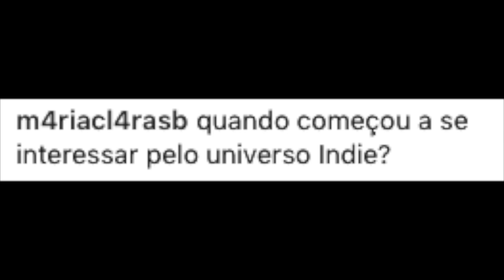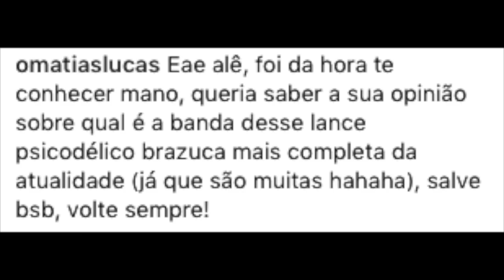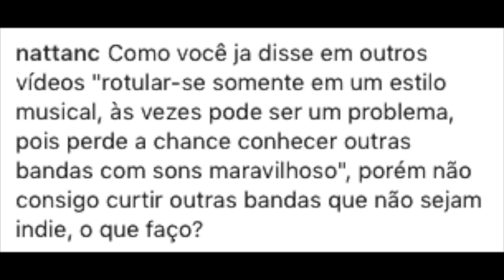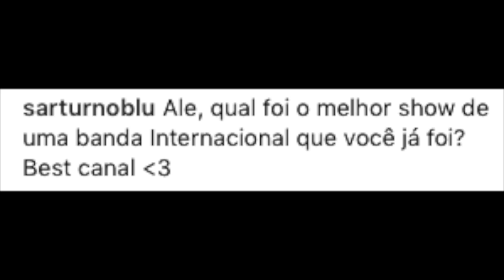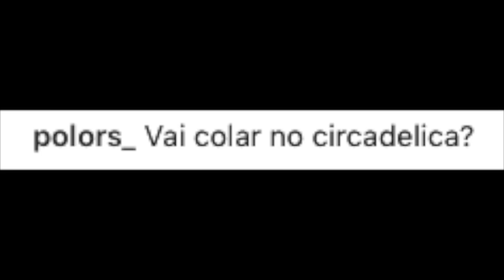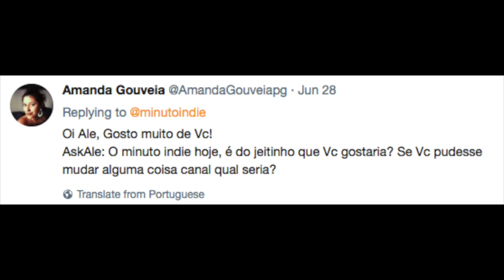ASK ALE #04 - O QUE ESPERAR DO PRÓXIMO ÁLBUM DO ARCTIC MONKEYS?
Hoje um dos quadros mais legais do canal que é o ASKALE#04
vcs fizeram diversas perguntas deliciosas então bora já deixa o seu like e um beijo na bunda!